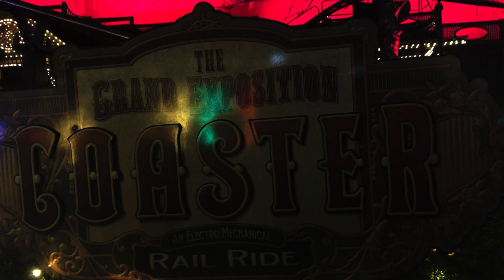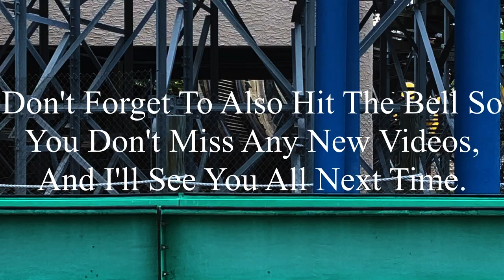Grand Exposition Coaster Silver Dollar City 2020 Offride (No Copyright)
If there’s anyone that’s watching this, and needs footage of Grand Exposition Coaster, I’m totally okay with you using it. But, if you do decide to use some of this footage, all I ask is that you credit me in the description below the video. I’m not someone who’s overprotective of their content, so if you want to use it, go for it. Just please make sure to credit me.